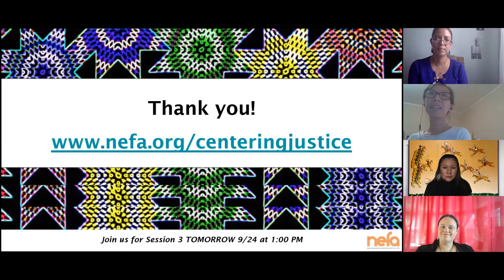Impacts of Cultural Appropriation on Native Arts in Public Space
Issues of cultural appropriation, authenticity and privileging the Western gaze have contributed to a host of challenges that Native artists must navigate when working in the public sphere. How can public arts practitioners develop strategies to address these issues? What are some methods that can be used to create and maintain relationships with tribes and tribal artists to create equity in public art? Speakers will discuss these questions to unpack and address some of the complexities of Indigenous arts in public space.

to learn more about the Centering Justice Symposium and this work.